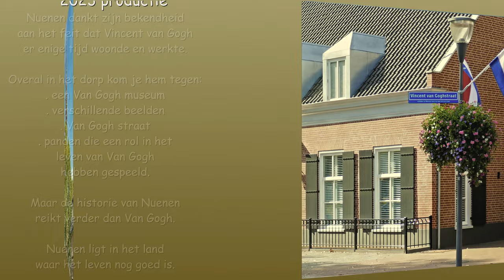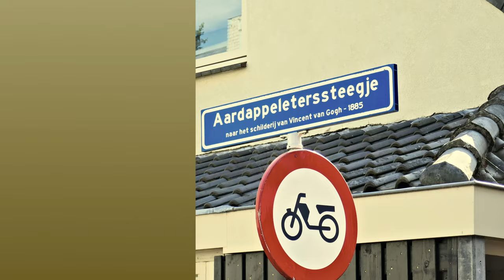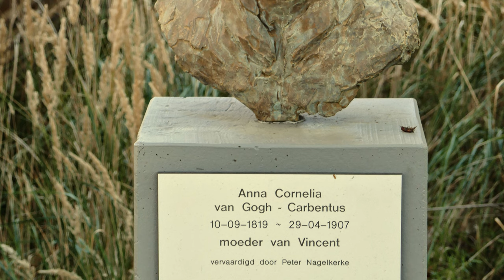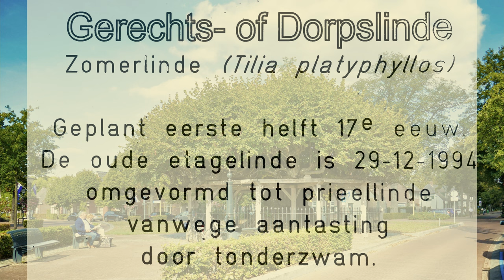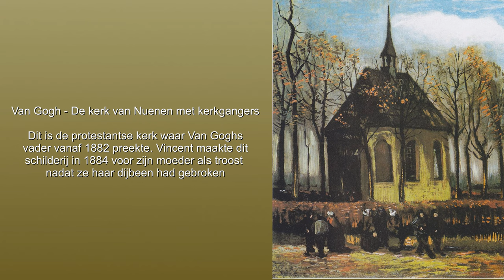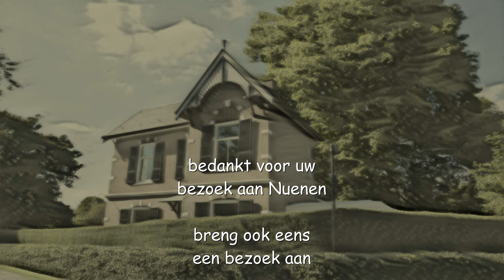InZicht: Nuenen (NL) / een Studio Ambro 2023 productie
Nuenen is een echt Van Gogh dorp, hoewel die er meer 1,5 jaar heeft gewoond. Maar naast Van Gogh is er in Nuenen nog meer interessants te zien.